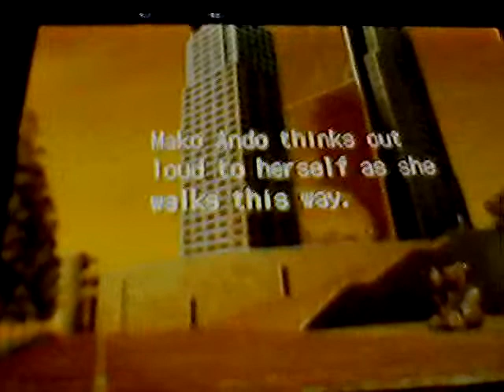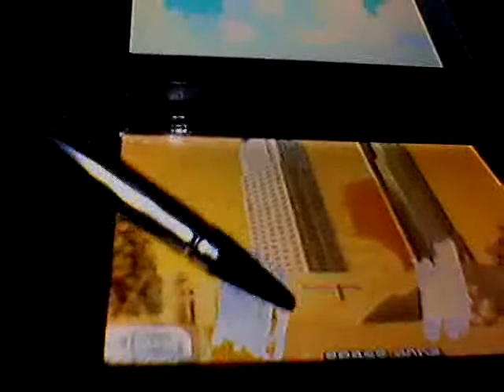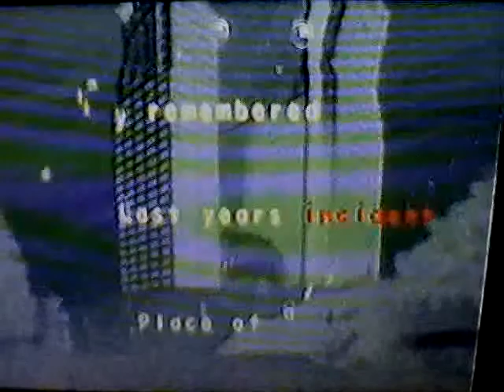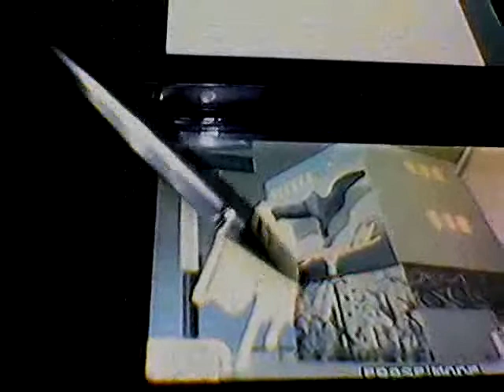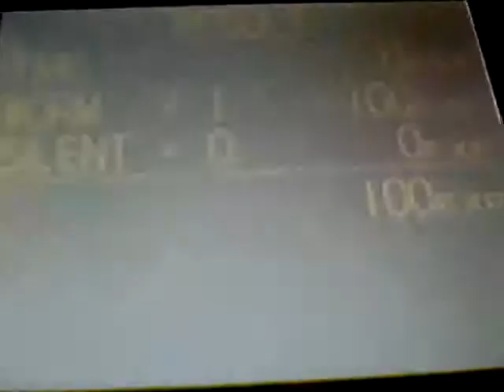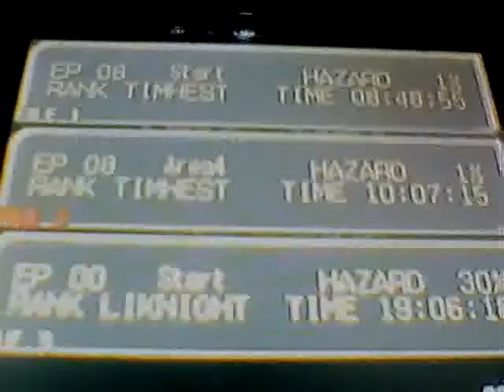luxpain part 37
i complete episode 8